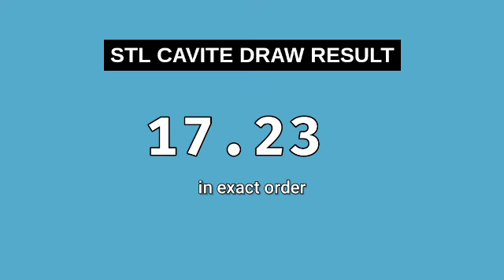STL CAVITE RESULT TODAY 3RD DRAW 8PM RESULTS STL PARES January 10, 2024 EVENING DRAW RESULT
Today January 10, 2024 Wednesday
STL Small Town Lottery, Third draw result for STL CAVITE STL Pares Game.
STL CAVITE 3RD DRAW RESULT TODAY
GAME: STL CAVITE 3RD DRAW